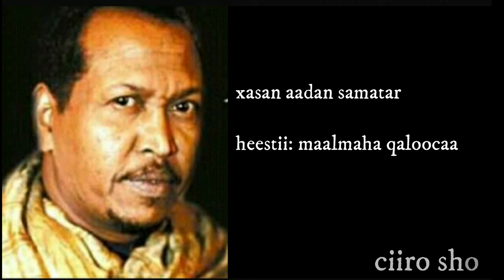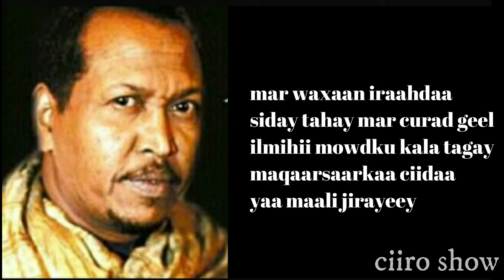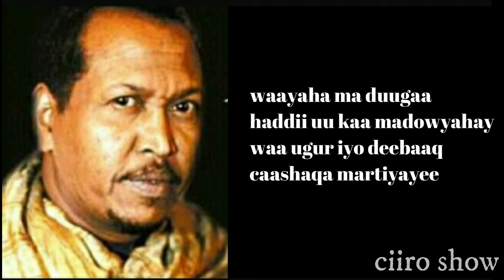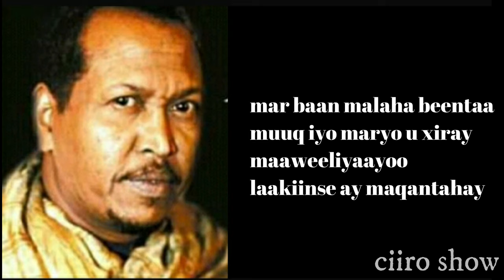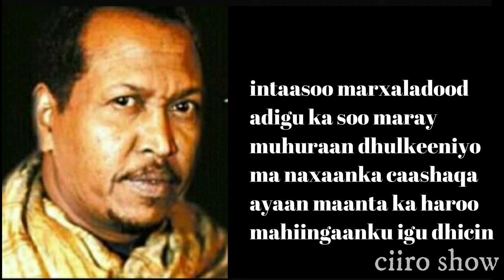Maalmaha qaloocaa | xasan aadan samatar |lyrics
Heestaan waxaa qaada xasan aadan samatar magaceeduna waa maalmaha qaloocaa.